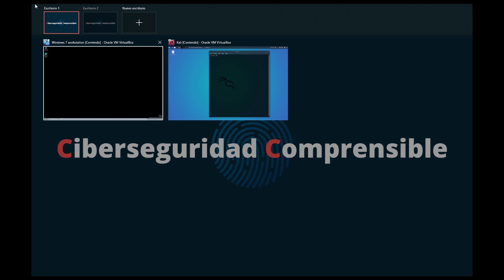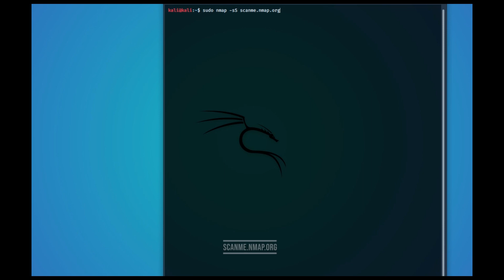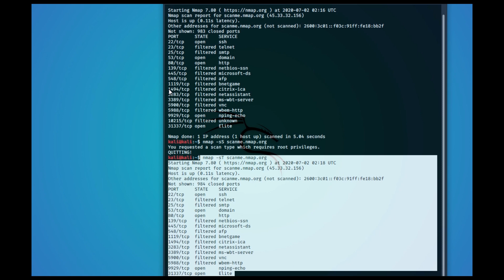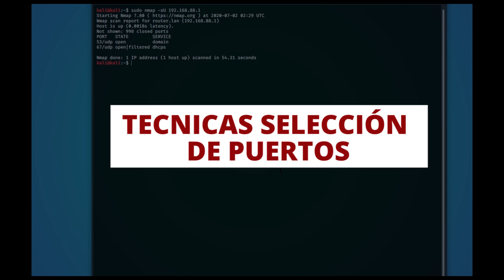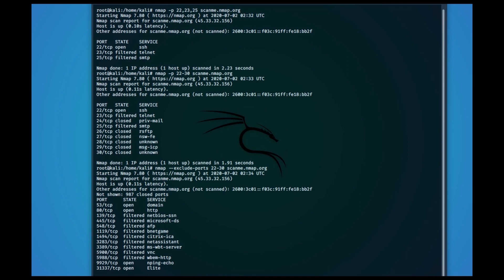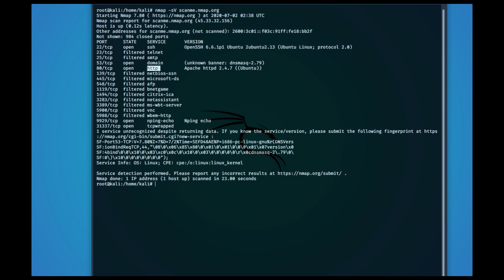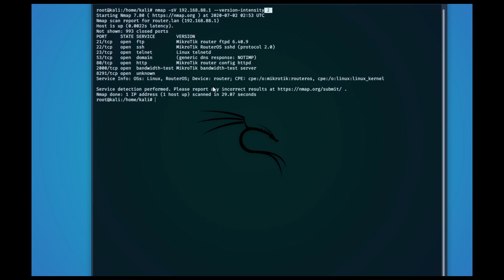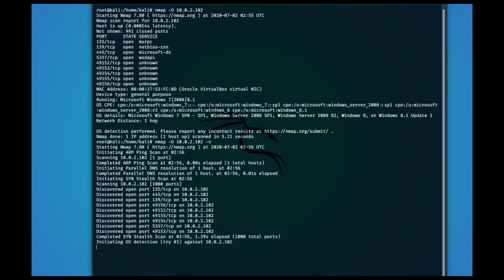¡Dominé Nmap Nivel Avanzado y tú también puedes!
Si te gusta mi contenido y te gustaría hacerme algún tipo de colaboración te lo agradecería muchísimo, puedes hacerlo mediante los siguientes enlaces:

En este video aprenderás a dominar Nmap a un nivel avanzado, ¡y tú también puedes hacerlo! Descubre técnicas de reconocimiento activo y aprende de Gordon Lyon, el experto en seguridad informática.

En esta entrega vamos a profesionalizar un poco el uso de esta maravillosa herramienta, vamos a explicar conceptos básicos que nos servirá muchísimo para la ultima lección del tutorial que les tengo preparado sobre nmap.

00:00 - Inicio del video
00:22 - Bienvenida
00:51 - Que es un puerto?
02:04 - Estados de los puertos (presten atención que es complejo)
04:15 - Inicio de parte practica
04:33 - Escaneo
05:46 - Escaneo
06:39 - Escaneo
07:47 - Técnicas selección de puertos.
09:38 - Versiones de servicios
11:54 - Detección de sistemas operativos
13:21 - Conclusión

 *Recursos:*
*Libro de Nmap*
*Network Exploration and Security Auditing Cookbook*